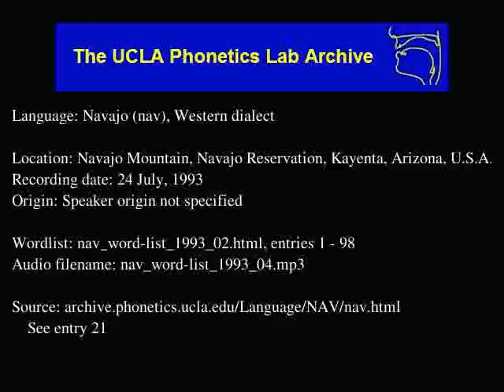Navajo audio: nav_word-list_1993_04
Language family: Eyak-Athabaskan; Athabaskan; Southern Athabaskan;
Navajo Mountain, Navajo Reservation, Kayenta, Arizona, U.S.A.
Date: 7/24/1993

Contributor: Mary Greymountain
UCLA Phonetics Archive